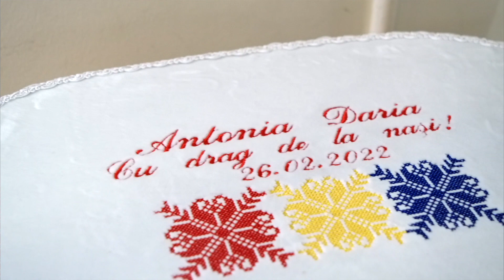Antonia Daria - Christening Highlights Video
This is the christening highlights video of Antonia Daria at the romanian restaurant  Carpatica in Hounslow.